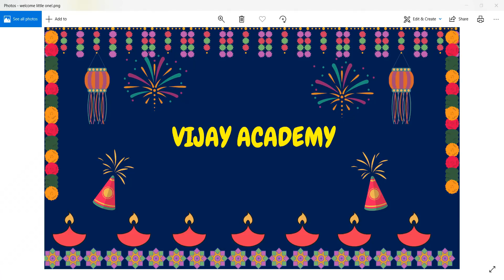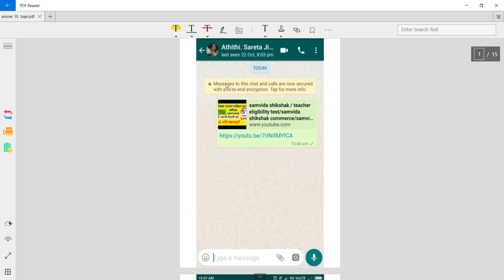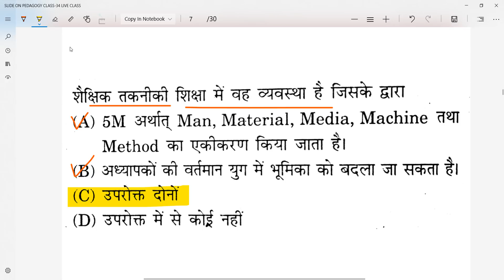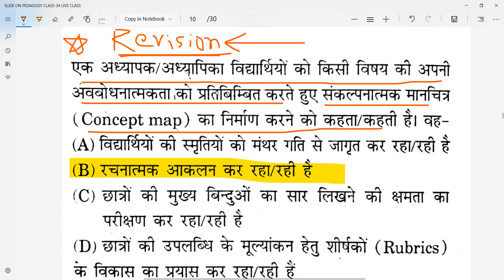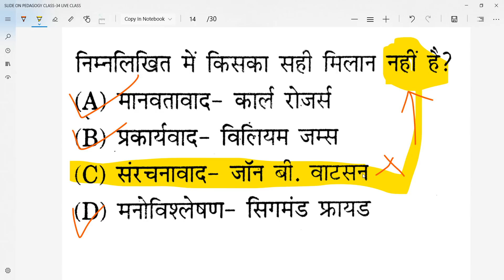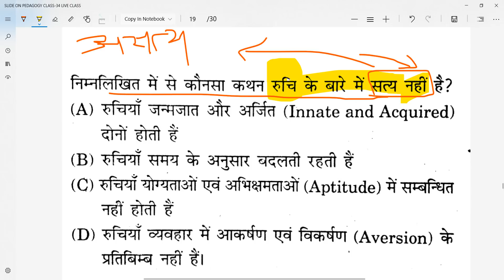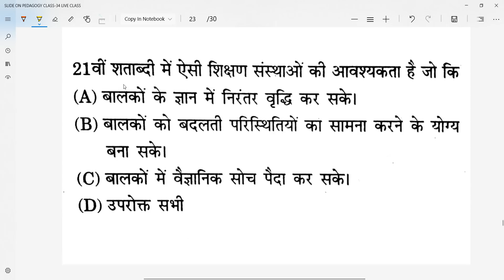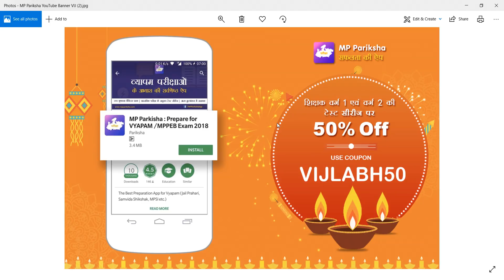pedagogy mp tet 2018। uptet 2018 । ctet 2018 । kvs exam । pedagogy questions pedagogy for ctet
buy book of agarwal exam cart

कूपन कोड – VIJLABH50 कूपन कोड – VIJLABH50
शिक्षक), जेल प्रहरी, सब इंस्पेक्टर एवं कांस्टेबल, के अभ्यास की सर्वश्रेष्ठ ऐप है।  व्यामप द्वारा समस्त परीक्षाओं
को ऑनलाइन कर दिए गया है जिससे आवेदकों को कई तरह की परेशानियों का सामना करना पड़ता है, यह एप
आपको सभी परीक्षाओं की उच्च गुणवत्ता वाली टेस्ट सीरीज द्वारा ऑनलाइन परीक्षाओं का अभ्यास कराती है जिससे
आप ऑनलाइन परीक्षाओं में निपुण हो जाते है एवं आपके परिणाम में सुधार होता है और आपके चयन की संभावनाएं
बढ़ जाती हैं।
हमारे कूपन कोड की मदद से टेस्ट सीरीज खरीदने पर आपको 50 प्रतिशत की छूट मिलेगी यानि 230 रूपए
की टेस्ट सीरीज के लिए आपको सिर्फ 115 रूपए ही देने होंगे।

pedagogy,mp tet 2018,tet,ctet,pedagogy teaching,pedagogy in hindi,pedagogy for ctet,dsssb prt 2018
bal manovigyan
child psychology
Uptet 2018
Ctet pedagogy
Kvs exam